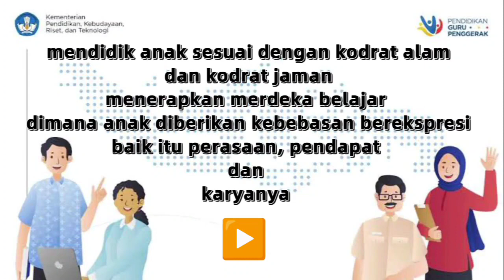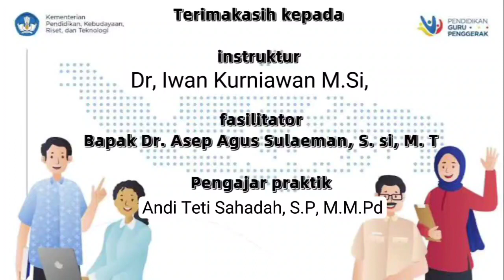Dike Mustikasari CGP angkatan 9 Kab. Bandung SMKN 2 BALEENDAH tugas 1.1.a.8